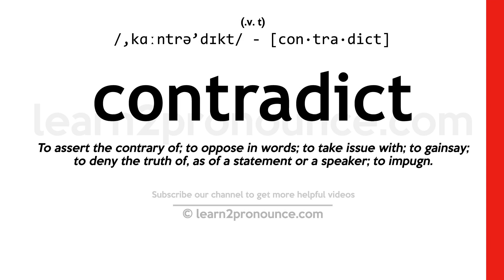How to pronounce Contradict | English pronunciation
Learn how to pronounce Contradict in English
CONTRADICT
Pronunciation of Contradict: /,kɑːntrə'dɪkt/ - [con·tra·dict]
(v. t.)
Definition of Contradict: To assert the contrary of; to oppose in words; to take issue with; to gainsay; to deny the truth of, as of a statement or a speaker; to impugn.